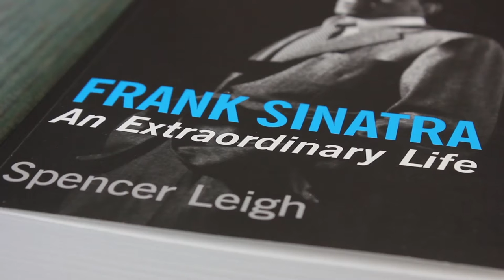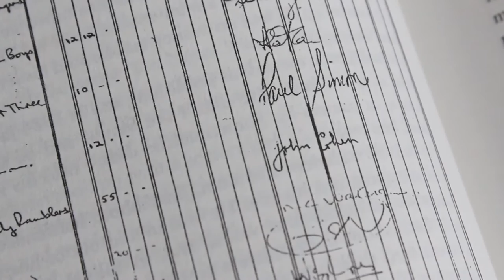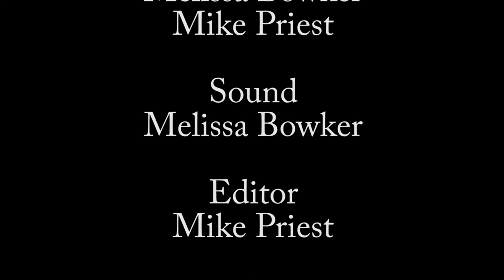About Books - Episode 36 | Bay TV Liverpool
Spencer Leigh. Tim Quinn chats to broadcaster, author and Journalist, Spencer Leigh.